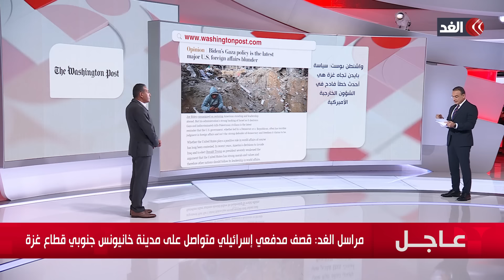«بايدن يقول إن مشكلة إسرائيل هي نتنياهو».. ماذا جاء في الصحف العبرية والعالمية اليوم؟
مستمرون في تغطيتنا من قناة الغد لـ العدوان الإسرائيلي على قطاع غزة.. المزيد من التفاصيل يتحدث من القاهرة أكرم عطا الله الكاتب والباحث السياسي، مع الإعلامي، محمد المغربي، عبر الفقرة الإخبارية.